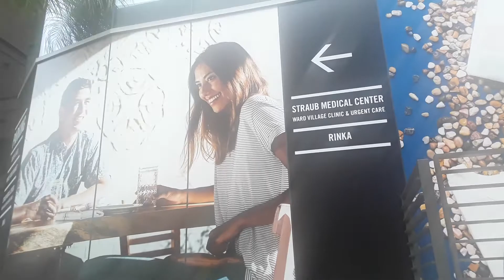J.R. TV #177: " Fear ? Not when You are All That Is. "